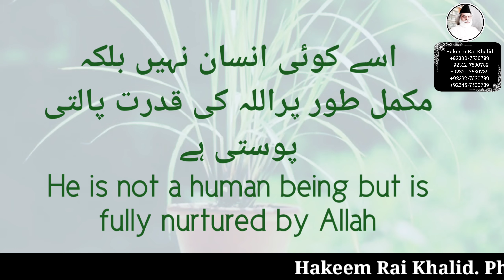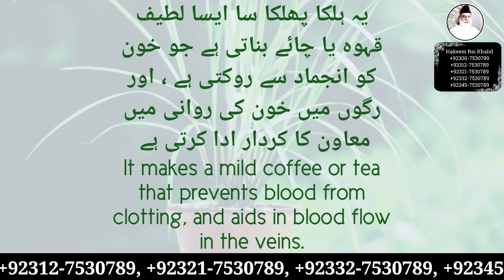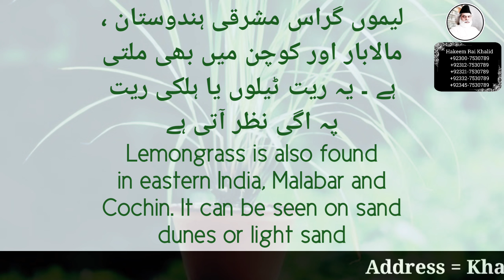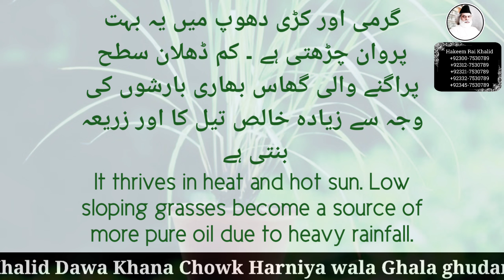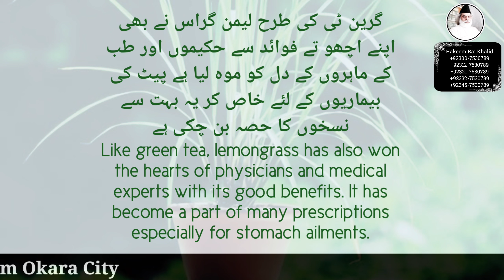Learn about the amazing benefits of lemongrass|لیمن گراس کے حیرت انگیز فوائد جانئے|Hakeem Rai Khalid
امید کرتا ہوں کہ آپ کو یہ ویڈیو پسند آئ ہو گی۔۔ مزید ویڈوز اور معلومات کے لیے ہمارا یوٹیوب چینل سبسکرائب کریں۔ شکریہ
کسی بھی پریشانی یا مسئلے سے بچنے کے لیے ہم سے رابطہ کریں اور آرڈر کے لیے ان دیے گۓ نمبرز پر رابطہ کریں۔

ہمارا پتہ:
خالد دواخانہ، چوک ہارنیاں والا غلّہ گودام- اوکاڑہ!

رابطہ نمبر:
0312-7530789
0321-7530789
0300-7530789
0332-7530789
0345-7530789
UK:
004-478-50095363